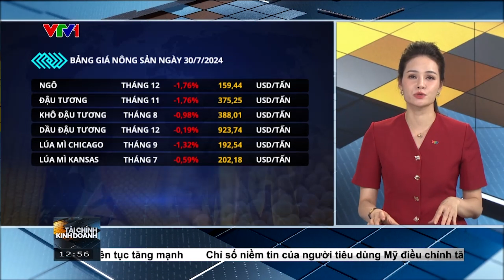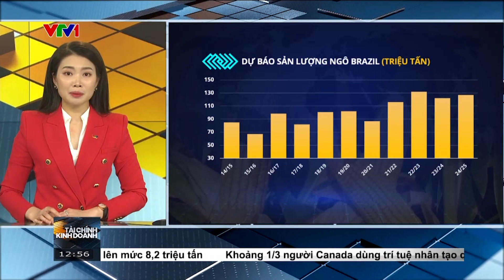Bản tin TCKD ngày 31/07/2024: Sắc đỏ bao trùm bảng giá các mặt hàng ngũ cốc | MXV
Thị trường hàng hóa nguyên liệu thế giới đóng cửa hôm qua (30/7) với diễn biến phân hoá rõ rệt. Sắc xanh hoàn toàn áp đảo trên bảng giá nguyên liệu công nghiệp và kim loại. Ngược lại, nhóm các mặt hàng nông sản và năng lượng chịu áp lực bán mạnh, kéo chỉ số MXV-Index chốt ngày suy yếu 0,27% xuống 2.112 điểm.

Tâm điểm của thị trường trong ngày hôm qua hướng đến nhóm nông sản khi 6 trên 7 mặt hàng ngũ cốc và hạt lấy dầu niêm yết trên Sở Chicago đồng loạt đóng cửa trong sắc đỏ, đóng vai trò chi phối xu hướng chung của toàn thị trường.

Đáng chú ý, giá lúa mì quay về mức 192,54 USD/tấn sau khi đánh mất 1,32% giá trị, thấp nhất kể từ cuối tháng 8/2020.  Đồng thời, giá ngô cũng đảo chiều sụt giảm hơn 1,7%, xuống 159,44 USD/tấn.

MXV cho biết, triển vọng nguồn cung tích cực là yếu tố chính đã áp lực lên thị trường ngô trong phiên hôm qua.

Theo công ty tư vấn nông nghiệp tại Brazil, tính đến ngày 26/7, tiến độ thu hoạch ngô vụ 2 của nông dân ở khu vực Trung-Nam nước này đã đạt 91% diện tích, tăng từ mức 83% vào tuần trước. Con số này cũng cao hơn nhiều so với mức 55% của cùng kỳ năm ngoái. Đây là mức ghi nhận hàng tuần nhanh nhất kể từ năm 2013.

Ngoài ra, theo báo cáo tiến độ mùa vụ, trái với kỳ vọng giảm của thị trường, tính đến 28/7, tỷ lệ ngô Mỹ đạt chất lượng từ tốt đến tuyệt vời là 68%, tăng nhẹ so với mức 67% được ghi nhận vào tuần trước đó. Đồng thời, con số này cũng cao hơn nhiều so với mức 55% trong cùng kỳ năm trước.

Trên thị trường nội địa, ghi nhận trong ngày hôm qua (30/7), giá chào bán ngô Nam Mỹ nhập khẩu về cảng Vũng Tàu được điều chỉnh tăng nhẹ lên mức 6.250 – 6.450 đồng/kg đối với kỳ hạn giao quý IV. Trong khi đó, giá ngô nhập khẩu về cảng Cái Lân  cao hơn khoảng 100 đồng/kg so với cảng Vũng Tàu.